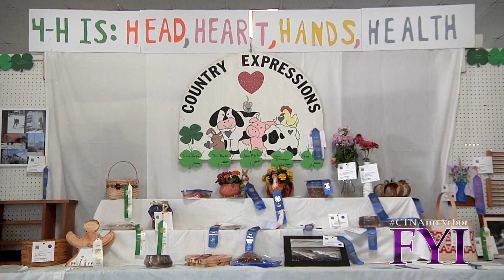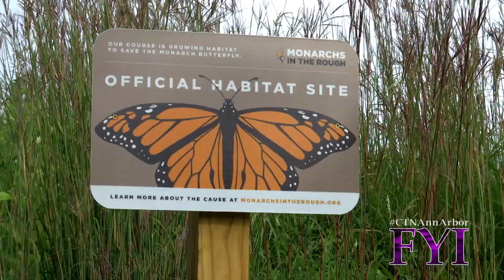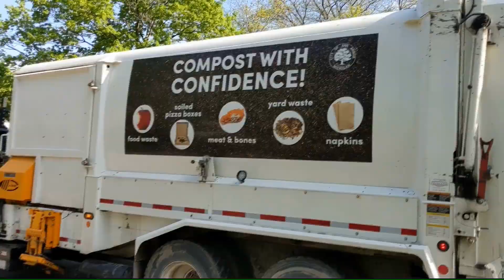FYI 1014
Ben Colman & Jeff DeBoer with the Rolling Sculpture Car Show give us the details on the 2022 show; after a 2 year hiatus, Washtenaw County 4H Youth Show, Saving the Monarch’s, and an update on A2’s Composting Program.
00:00 4H Youth Show
02:33 Did You Know
03:09 Monarchs in the Rough
04:59 Composting
06:38 Rolling Sculpture Car Show